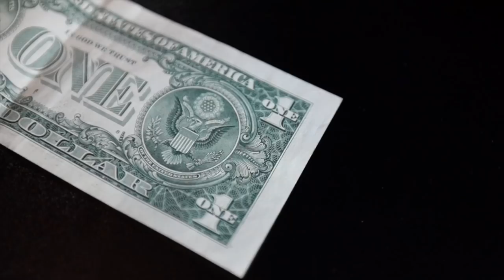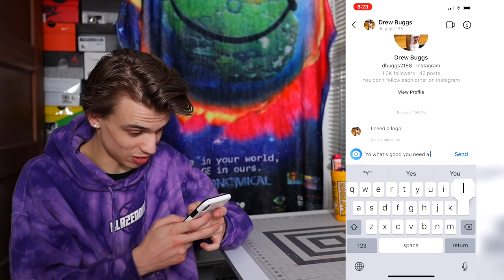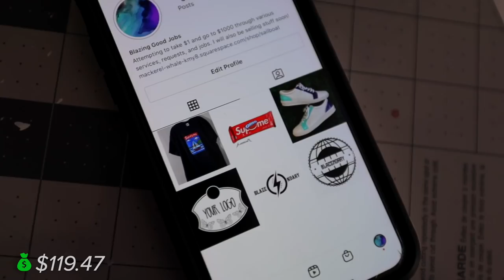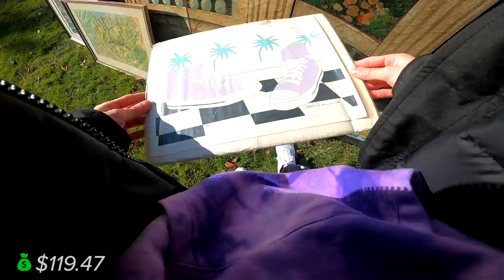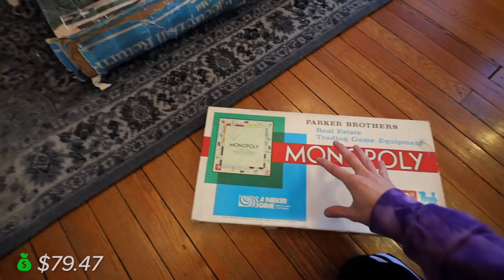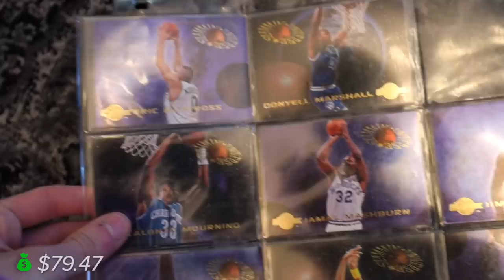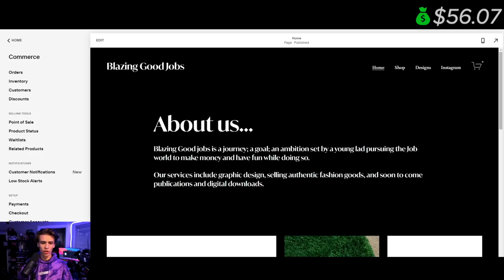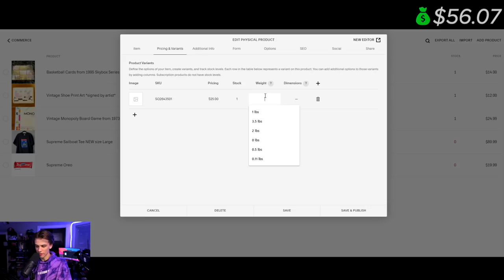TURNING $1 INTO $1000 CHALLENGE! (Episode 4 - Ecommerce / Make Money Online)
We will go through various jobs, services, and more. Follow along for a guide on how to make money online or in person yourself! How to make money as a teenager with ecommerce.